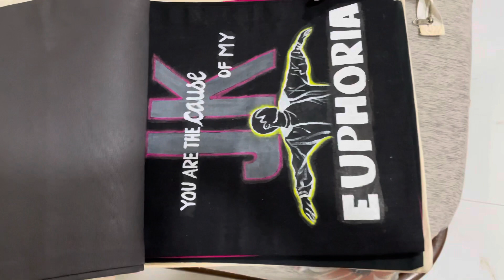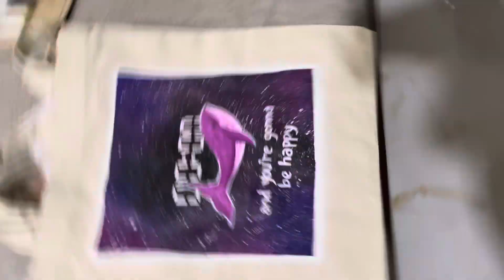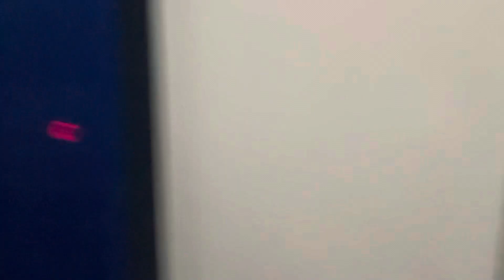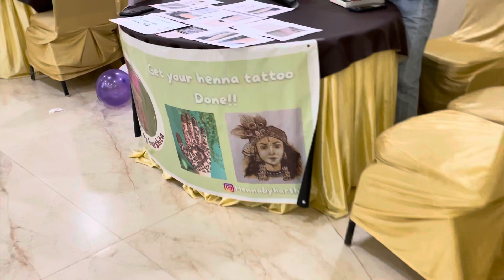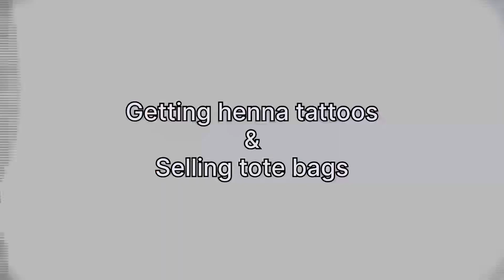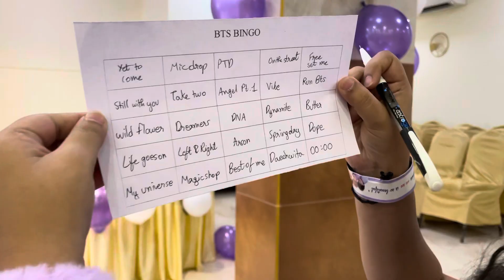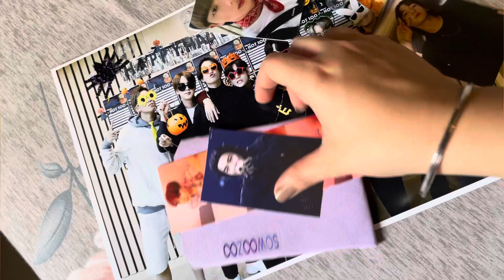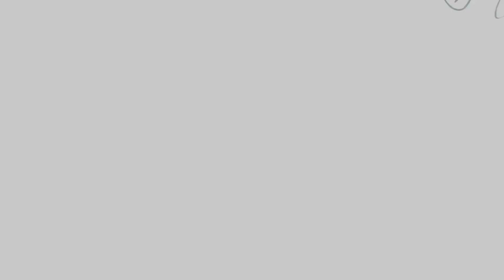BTS EVENT | attending BTS event at raipur. Concert screening | dance | bts merch | games | kpop.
I attended a BTS event at raipur chhattisgarh (INDIA). It was the first kpop event i got to attend. We did multiple things like streaming the concert and there were many dance performances and singing performances. I was there as an army and also as a seller. I triend to sell handpainted BTS merch to the army. Overall it was an amazing event and we all had a good time. We also got bts photocards and posters as a freebie.